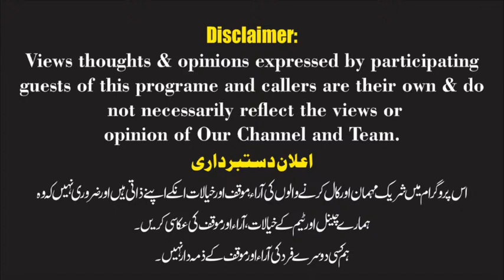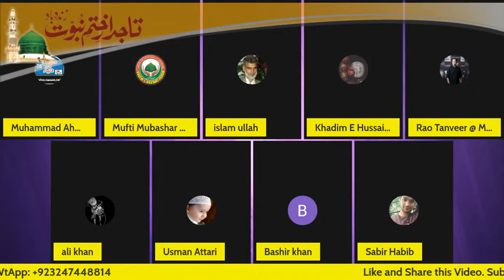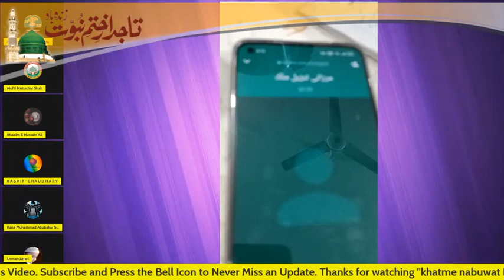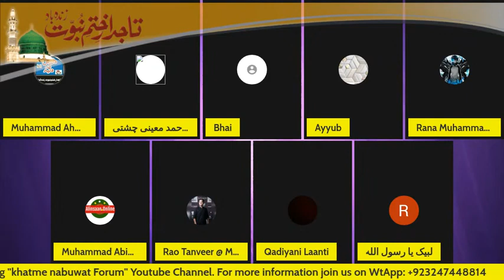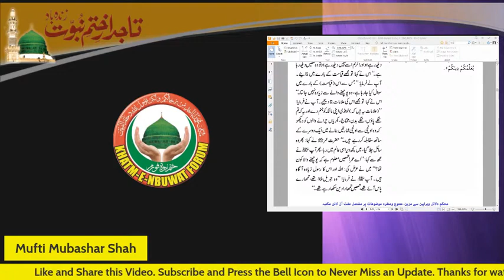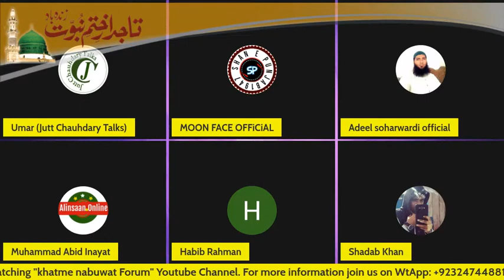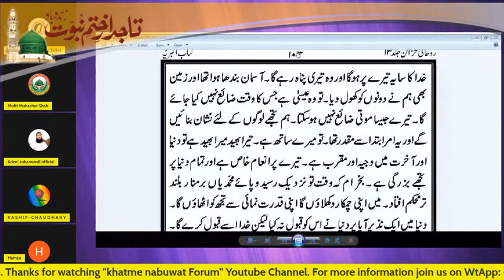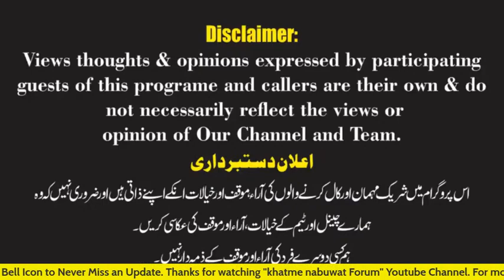Operation of Engineer Muhammad Ali Mirza's infidel belief _Mini Khuda_